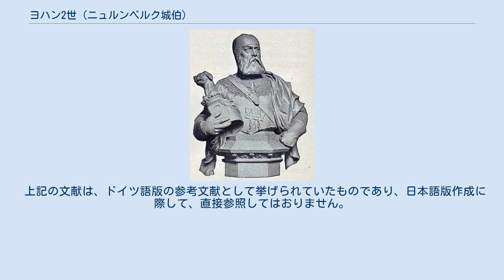ヨハン2世 (ニュルンベルク城伯)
ヨハン2世・フォン・ニュルンベルク（Johann II. von Nürnberg、1320年以前（1309年?） – 1357年）は、ホーエンツォレルン家出身のニュルンベルク城伯で「獲得伯」あるいは「征服伯」と呼ばれる。
 ヨハンは、ニュルンベルク城伯フリードリヒ4世とマルガレーテ・フォン・ケルンテンの息子。
1332年に父の跡を継いだ。
ホーエンツォレルン家のフランケン地方における所領を拡大したことにより既述のあだ名が付いた。
中でも特筆すべきは、クルムバッハ伯領とそのプラッセンブルク城を獲得したことである。
1340年にそれまでの領主であったオーラミュンデ伯家が断絶したため、相続契約に基づいてこれを相続したのであった。
1345年には、短期間であるが、ブランデンブルク辺境伯領の庇護者として筆頭統治者になってもいる。
 ヨハン2世の統治時代、ペストが発生し、ニュルンベルクでも多くの犠牲者を出した。
ユダヤ系住民が病気を伝染したとされ、城伯がこれに対して断固とした態度をとらなかったため、多くのユダヤ人が殺害された。
 ヨハンの死後は、一人息子のフリードリヒ5世が跡を継いだ。
 ヨハン2世は、1333年以前にヘンネベルク伯令嬢エリーザベト・フォン・ヘンネベルクと結婚した。
彼らは5人の子供をもうけた。
 ベルリンのジーゲスアレー（勝利の並木道）のブランデンブルク辺境伯ルートヴィヒ1世（すなわちバイエルン公ルートヴィヒ5世）を中心とした記念碑グループ10にエルンスト・ヘルター作のヨハン2世の胸像が置かれていた（本稿写真。1899年11月7日に除幕）。
 上記の文献は、ドイツ語版の参考文献として挙げられていたものであり、日本語版作成に際して、直接参照してはおりません。